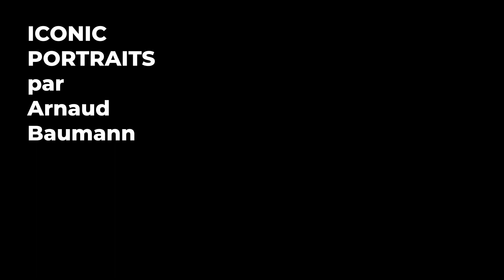DIAPORAMA IMAGES ICONIC PORTRAITS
Diaporama pour l'exposition ICONIC PORTRAITS par Arnaud BAUMANN à la galerie du STUDIO IDAN à Paris en 2024